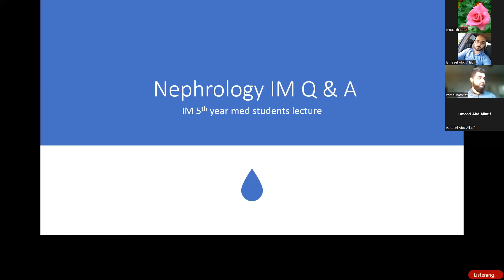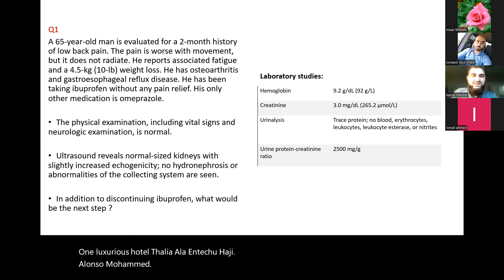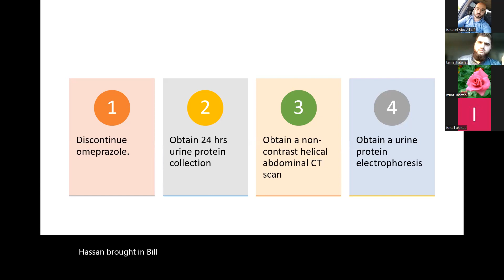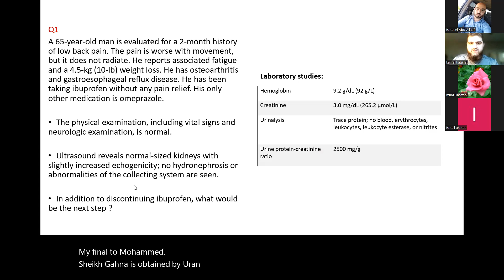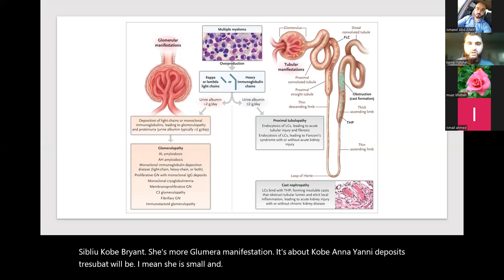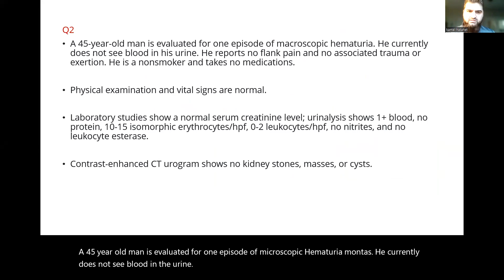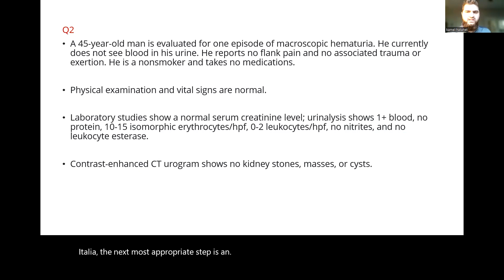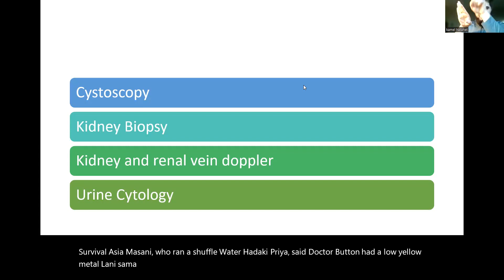مناقشة في الأذية الكلوية الحادة و القصور الكلوي المزمن، د كامل حتاحت (القسم الأول)